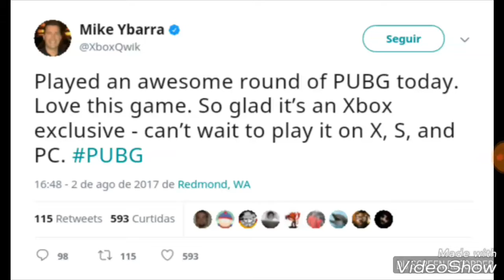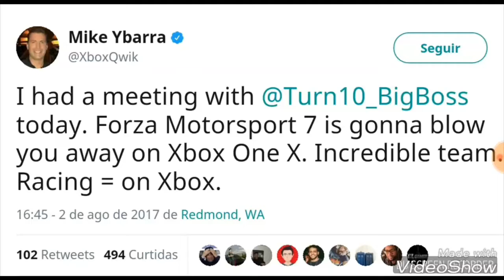Battlegrounds & Mike Ybarra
Está à mídia não fala nem mostra.

Opa gostou da pagina, se escrever e compartilha para nós ajudar.👍
Doar sangue faz bem e salva uma vida.

•No Istagram : @jc10wn

•No Xbox: Chopplifter

Pesquise no Google digitando JC1OWN

Jc10wn XboxGamer a vida é uma piada.